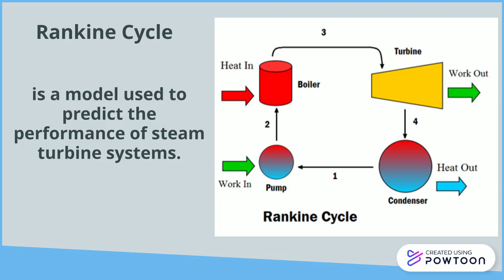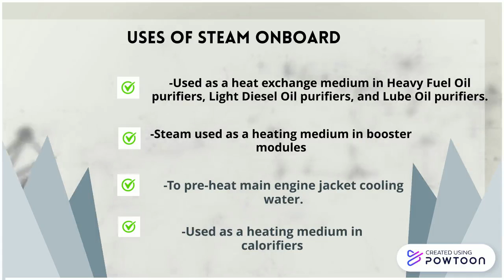BASICS OF: MARINE AUXILIARY STEAM BOILER